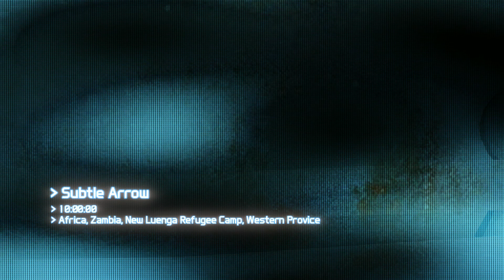GR: Future Soldier: Zambia : Subtle Arrow - Ultra Cinematic Graphics [4K:RayTracing] 🔆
GR: Future Soldier:  Bolivia : Nimble Guardian - Ultra Cinematic Graphics [4K:RayTracing] 🔆

This game was pretty good overall the gameplay is fun but the writing is stupid simple don't know who were the writers for this game.

Using Reshade to bump up the graphics.